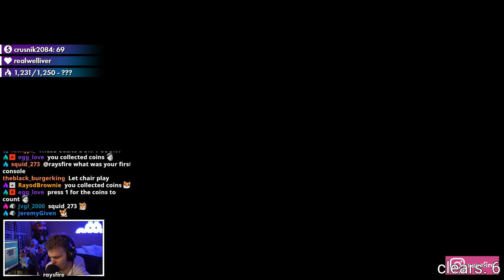Endless But I Have to AVOID ALL COINS (Super Mario Maker 2)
something a little spicy today. lemme know if you guys would like to see more content like this. :)

glacier - ubi